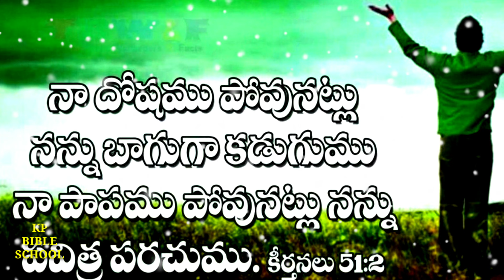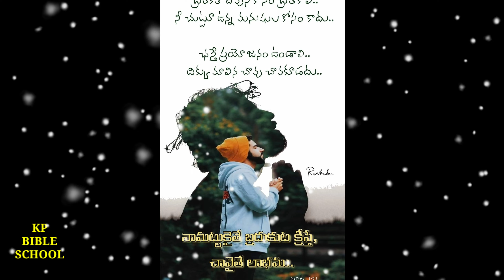Set me free Father | today god promise | dailydevotion | trending videos | viral videos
Set me free Father |today god promise | dailydevotion | trending videos | vierl videos |
 ft. max - set me free [lyric video]
gaither
father warlit namo
me,come set me on a holy fire
gaither homecoming
ee prema naa thandri
starry angelina edwards naa thandri
naa thandri
swapna edwards
 starry angelina ee prema
his ministries india
his ministries india songs
his ministries songs
sven edwards
message for youth
naa thandri nannu manninchu
starry angelina edwards
new telugu christian songs
fathers love
love never failes
hadlee xavier songs
christian inspiration
motivational
motivational speech
ben lionel scott
motivation
success
trending christian videos
telugu christian songs
christian messages in telugu
bodybuilding motivation
fearless motivational video
When You Feel Like Quitting
inspirational
fearless motivation
motivational video
entrepreneur motivation
gym motivation
team fearless
you left me
right where you left me
left out
you should have left
right where you left me official video
since i left you
right where you left me taylor swift
taylor swift right where you left me
right where you left me lyrics
right where you left me evermore
since i left you 20th anniversary
since i left you 2001
right where you left me music video
taylor swift right where you left me lyrics
the avalanches since i left you
no tears left to cry
pjstephen paul live messages,
sunday church live
stephen paul live telugu messages
jayapaul live
rajprakash paul
john wesly live
young holy team
calvary temple live
john wesley messages
john wesley ministries live
satish kumar live
shaila paul live
morning prayers live
life changing messages
Every Morning With God
premadara messages
shaila paul live
ka paul speech
christian sermon
bible stories
ప్రతి రోజు దేవుని వాగ్దానం. బైబిల్ స్కూల్ అనే యూట్యూబ్ ఛానల్ ద్వారా దేవుడు మనతో మాట్లాడే మాట లను వీడియో చేయడం జరిగింది. ఈ మాటల వల్ల మనకు ఎంతో ధైర్యం కలిగి జీవిస్తాము.నిన్ను ఆశీర్వదించిన వారిని నేను ఆశీర్వదిస్తాను, నిన్ను శపించిన వారిని శపిస్తాను దేవుడు అబ్రాహాము కి వాగ్దానం చేశాడు. అదే వాగ్దానం ఈరోజు మనతో కూడా చేస్తున్నాడు. కాబట్టి భయపడకుండా జీవిద్దాం.బైబిల్ రీడింగ్ తెలుగులో అందరికీ అర్థమయ్యే విధంగా బైబిల్ చదివి వినిపించడం జరిగింది. బైబిల్ లోని ప్రతి అధ్యాయం మరియు బైబిలు మొత్తం ఇలా చదివి వినిపించాలి అని నా ఉద్దేశం.
Today is God's promise. The Word of God speaks to us through a YouTube channel called the Bible School. With these words we will live with great courage. I will bless those who bless you, and curse those who curse you God has promised to Abraham. He is making the same promise with us today. So let’s live without fear.Bible Reading The Bible was read and heard in Telugu in a way that everyone could understand.I mean every chapter of the Bible and the whole Bible should be read like this.Witness The Powerful Presence of Lord Jesus Christ @ Life Changing Revival Centre. Healings, Miracles,. Life Changing Worship, Life Changing Messages. Come & Be Blessed.International Speaker, Delivers The Life Changing Word of God
Background music